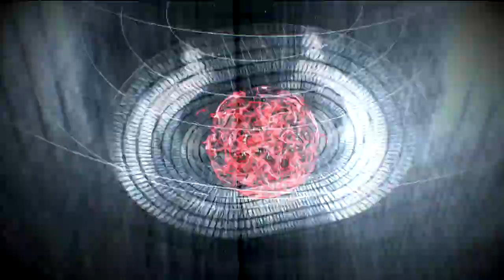Highlights: The Rio 2016 Closing Ceremony